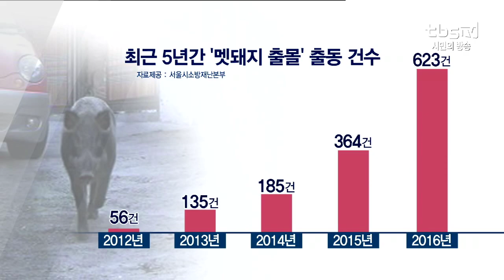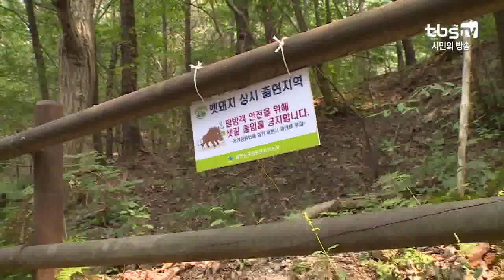[tbs] 서울 멧돼지 출몰 5년 새 11배 증가…9~12월 집중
먹이를 찾아 산 주변 주택가로 내려오던 멧돼지들의 출몰 범위가 넓어지고, 빈도도 늘어나고 있습니다. 지난 9월에는 한 음식점에 안으로 멧돼지가 돌진하기도 했고 또 5월에는 사람들이 많이 모이는 홍대 거리에 나타나기도 했는데요. 출몰이 잦아지는 가을·겨울철인데다 한층 예민해지는 교미기간이기도 해 시민들의 안전에 위협이 되고 있습니다.